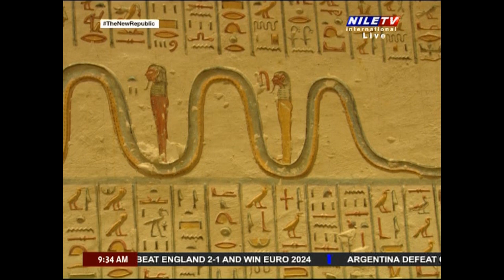Breakfast Deena Younis 15 7 2024